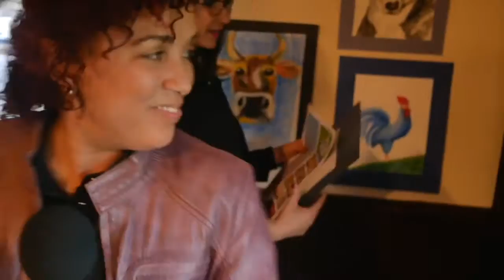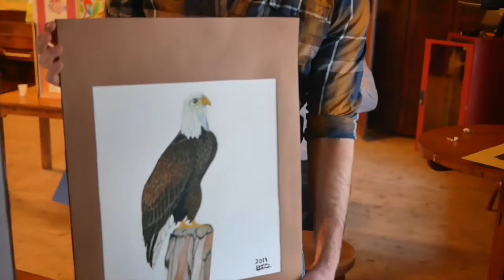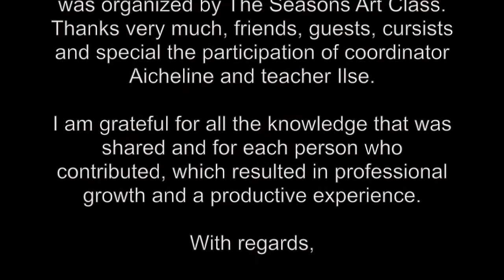"Exhibition of Art " - Learning -Technique - Drawing - Creation / Interactivity - Coloured Brush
Exhibition of Art / Coloured Brush
Colored Brush participated at the collective exhibition held by "The Seasons Art Class".
In the event were works presented developed during the course, showing details of the main styles - expressionism, surrealism, abstractionism, impressionism - and the techniques learned.
Bernadete.